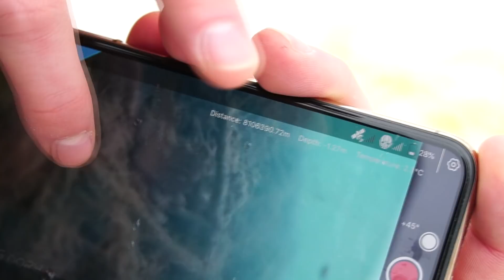Битва подводных дронов. Кто найдет больше жутких кадров под водой?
Мы решили проверить два дрона, чтобы узнать, кто найдет больше кадров и жутких находок под водой. Мы опустим наши подводные дроны под лед и заснимем все, что там происходит.